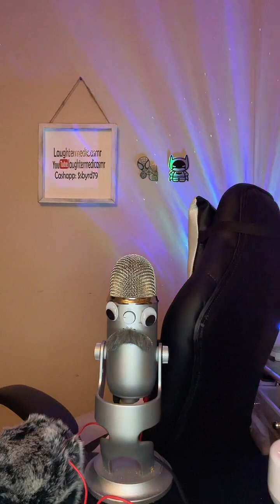Live replay 3/25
Another fun live replay :( enjoy